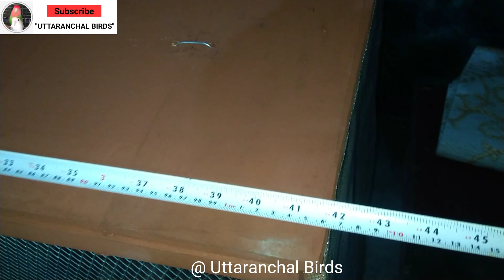KIDS BUDGIES PARROT SETUP VISIT || UB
In this video I am going to visit the setup of budgies parrot of kids and provide necessary information.

My whatsapp  No.- 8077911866(whatsapp only / No calls)

Follow Uttaranchal Birds On:-